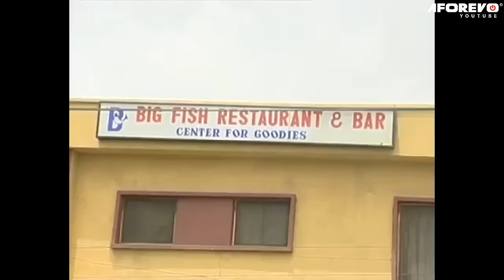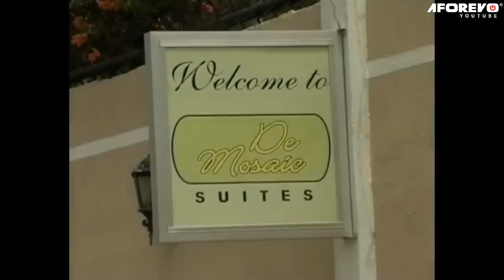THE GAME OF CONTROL (Omotola Jalade, Rita Dominic) AFRICAN MOVIES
She’s sent to get rid of Tessy for good. Now her own friend Angel, whom she also trained has betrayed and taken the same contract on her. Immaculate will not rest until she screws up the deal and none of them will give up either. The chase is on and the business is about to get nasty, very nasty.

Starring: Omotola Ekeinde, Rita Dominic, Stella Damascus